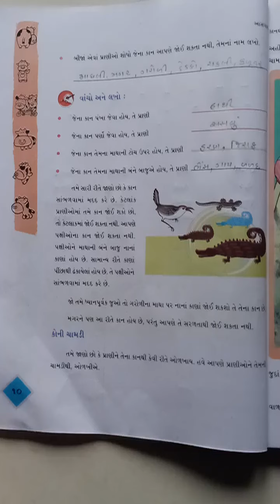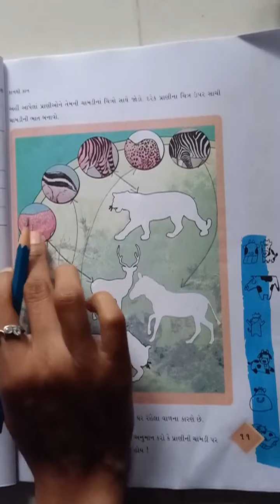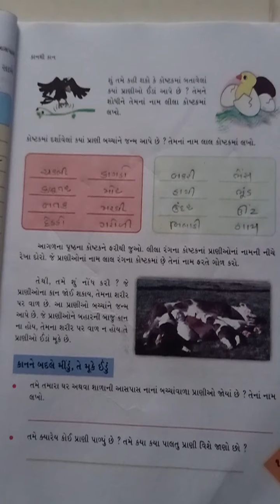VSJ std 4 Aaspass chapter 2 kanthi kan Part 2